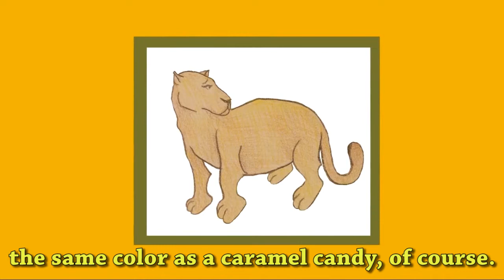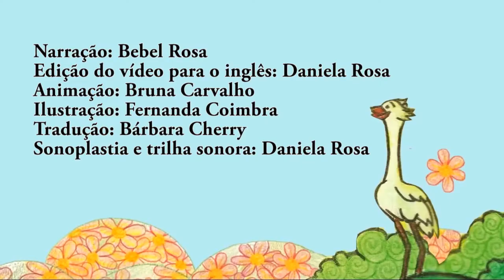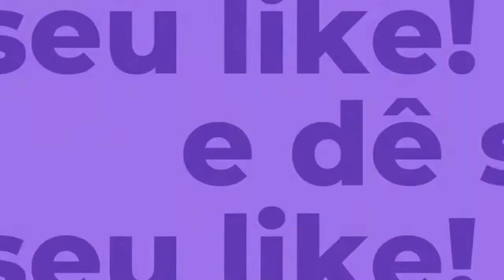Cutie, the lovely hen - by Bebel Rosa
The feeling of equality and respect for differences is a natural conclusion to love. Cutie, the loving hen, shows a mother's despair at seeing her son in danger; the joy of having them, the dedication to each one, without discrimination. Compassion fascinates and leads us to the best feeling: happiness!
The collection “The 7 Virtues – Stories from Hawk`s Little Ranch was created to motivate parents and educators to tell stories to children, motivating them to think about human values.
 The characters, personified animals, represent the virtues and tell stories of the folklore of the State of Minas Gerais – Brazil, as well as legends, myths and manifestation of a culture. All stories in the book are based on true events that happened at the ranch of the author’s ranch.
 It’s a collection of children's books, with stories based on the folklore of the Center-West of Minas Gerais State. Through humanized animals, the author not only records the oral history, but also rescues values such as respect, honesty, solidarity, endurance, generosity and friendship, dating back to the time of Grandma, but always needed for proper social coexistence.

Dorinha Aguiar is a professional journalist. She has worked in  State of Minas and Diário da tarde, reporting under risk, especifically police beat, General issues and Culture editorials. Wrote on scientific topics, from nuclear energy to occupational diseases; cultural activities, from the lackluster Raposos gold (mining) to literature.

She has been an editor of magazines and newspapers in Minas. Since 1998, she writes biographies, recording oral histories and contextualizing them in the History of Humanity. This is the case of Duas Vidas - a silent cry for peace, the story of a Brazilian woman who marries a Muslim in Brazil and goes to Lebanon, where she faces 16 years of war.

They are altruistic stories, always dedicated to personal growth, a contribution of the journalist. With more than 40 thousand books distributed free of charge, she believes that each one has a lot to add in life experience for the world, being enough the decision to share.

Now the journalist launches a new book format - the video book, to read, watch and listen on TV, computer, tablet and cell phone, in order to motivate adults to read with children, with the emotion of a written, spoken and view story, while using neuroscience tools to enable the brain to recognize the word with its meaning.

In this first collection, The 7 Virtues – Stories from Hawk’s Little Ranch, the author motivates parents and educators to talk to their children about emotions and values ​​- and about the resulting feelings. The video books are tools to educate children for life, with integrity, individuality, respect, values ​​and self-control.

Outras obras:
DUAS VIDAS